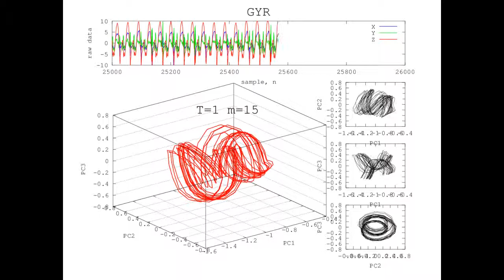Reconstructed Attractor of FASTER JOGGING Activity using Gyroscope-based sensor data